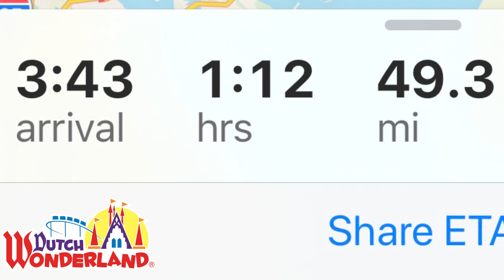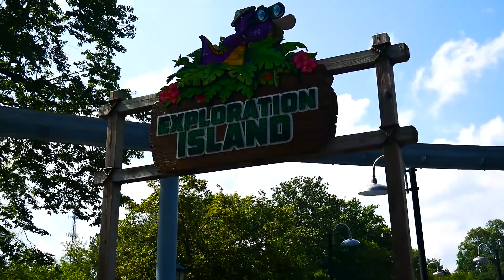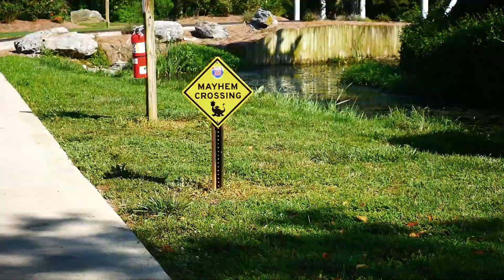Is Dutch Wonderland My Home Park?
Today I visit Dutch Wonderland for the first time! One thing that I thought to myself while at the park was is Dutch Wonderland was closer to me than Hersheypark?

I get right to answering this question at the beginning of the video, then go into the vlog. Dutch Wonderland is a kids park, not really something for an enthusiast so much. But I still had a very fun time there and enjoyed myself!

I'm also joined by Matt from Pixelade!

Also, my silly self forgot to film an outro while at the park! So filmed one at home.